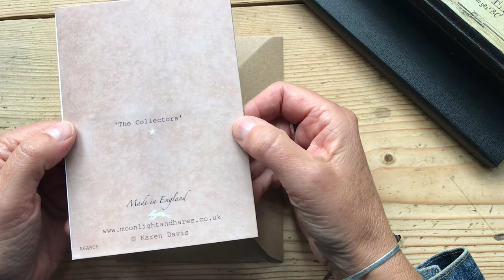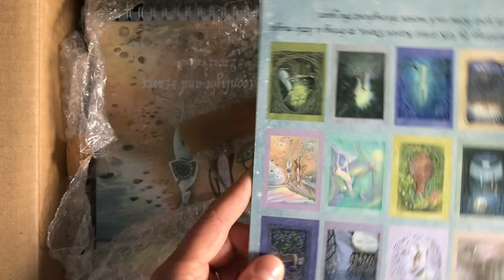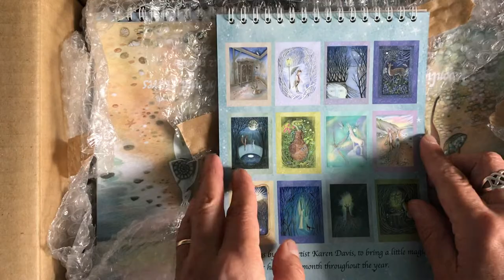Days Fly By... A Painting, Card and Calendar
As the year moves swiftly on and the world seems to be getting even more crazy with each day...
I find peace and solace in nature and share some of its beauty. Plus finishing touches to a painting,  and sneak preview of the 2022 calendar, which will be added to the web shop along with other new printed items, including Winter cards on **Saturday 18th September.**

I am slowly getting faster with the video editing. I take my hat off to all you YouTubers out there as it's time consuming to say the least. ;)
P.S. Please excuse any shaky footage as I still haven't got a tripod. I do plan on buying one soon.  I sat the camera on the wheelie bin to film the blackberry picking part. :D

Mudlarking Interlude’ and ‘Dandelion clocks’ from The Trees are Whispering EP.